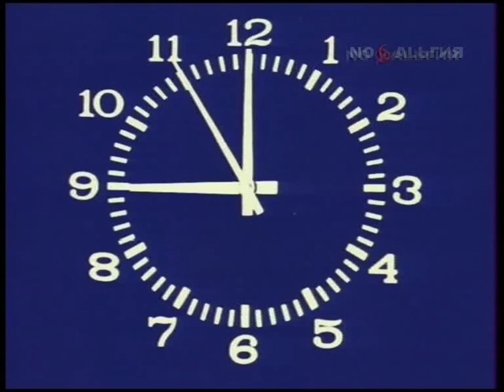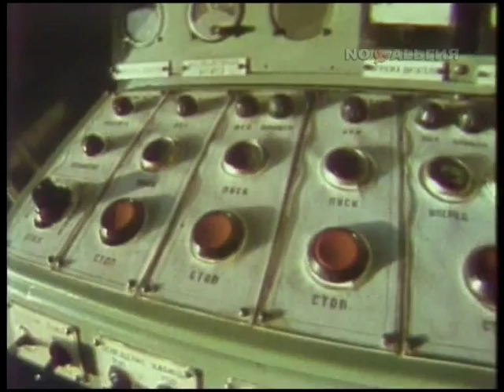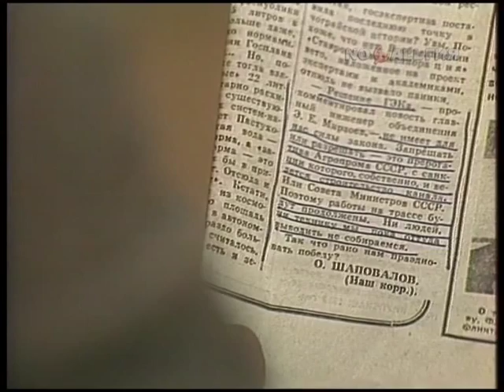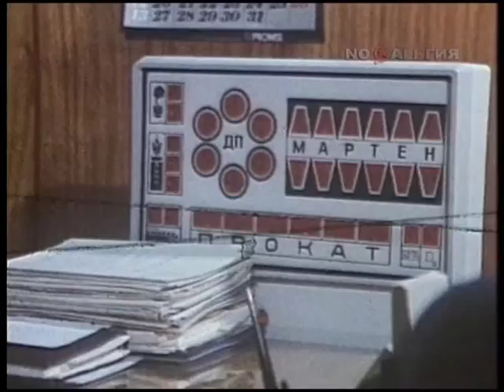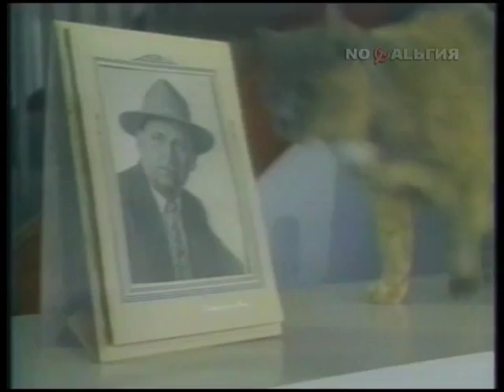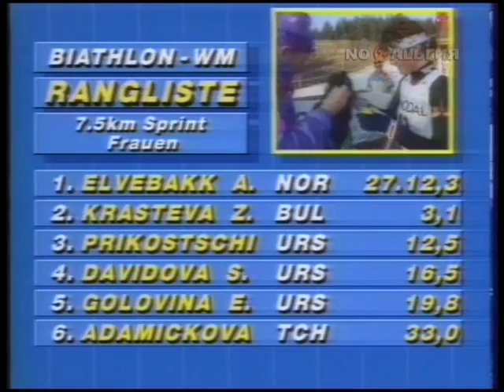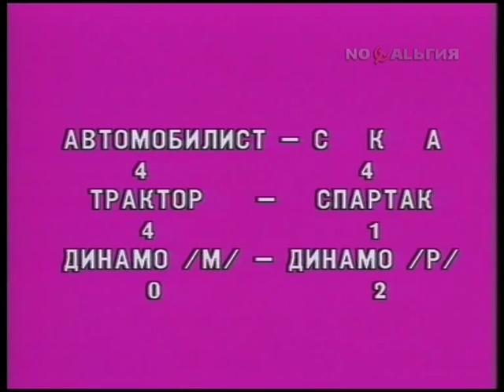Время (ЦТ СССР, 11.02.1989)